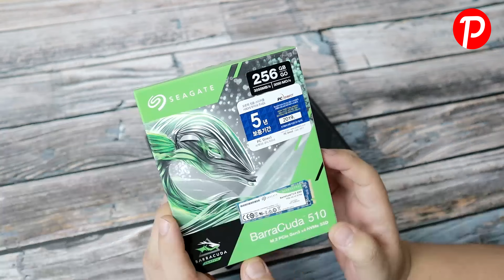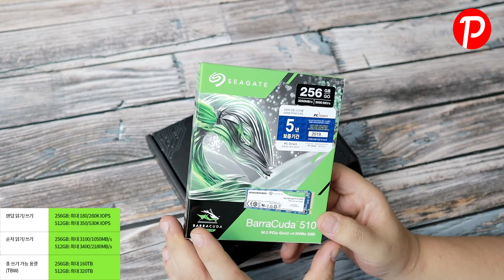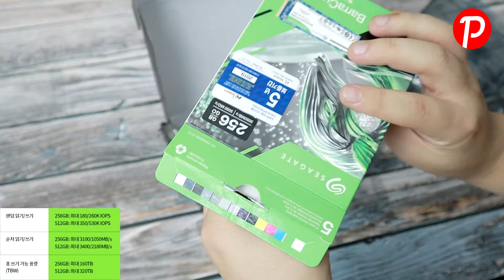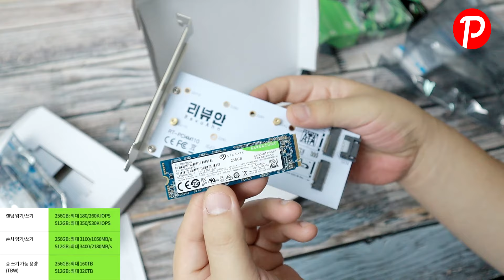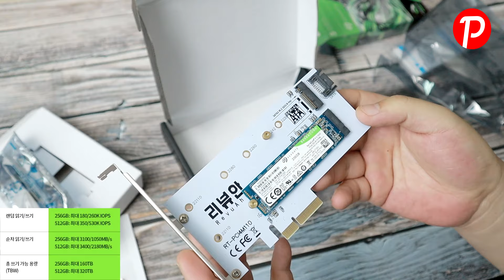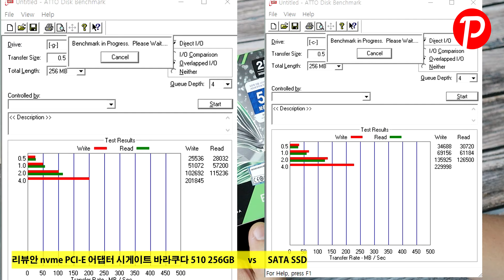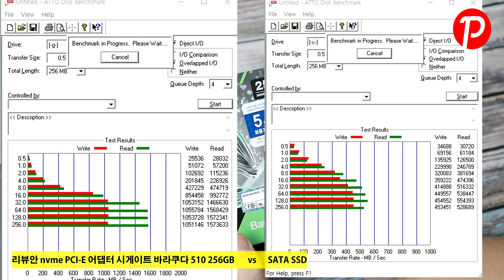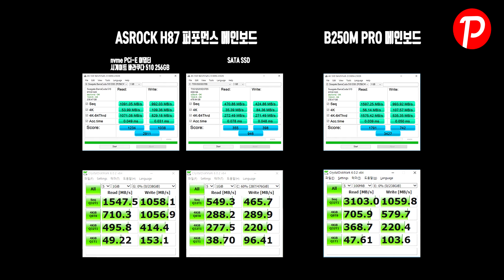[속도테스트]씨게이트 바라쿠다 510 SSD Nvme M.2 SSD PCIe 어댑터 구형PC 에서 성능 얼마나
[속도테스트]씨게이트 바라쿠다 510 SSD Nvme M.2 SSD PCIe 어댑터 구형PC 에서 성능 얼마나 나올까?